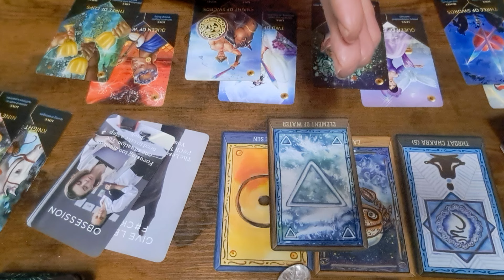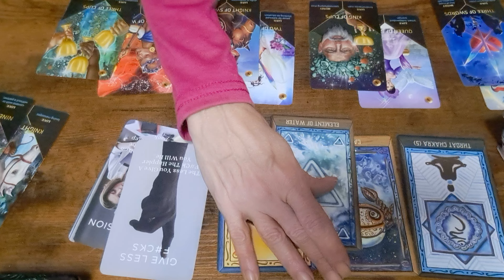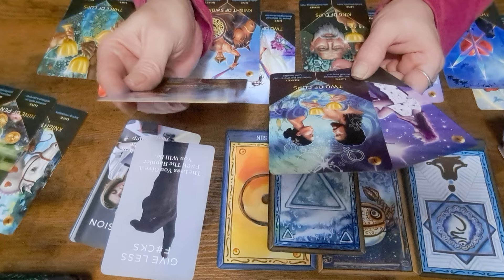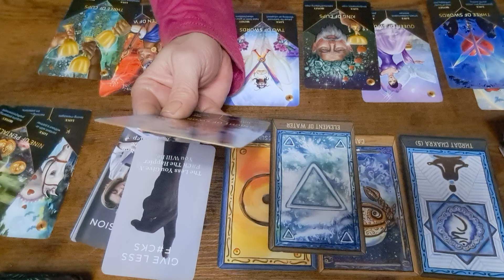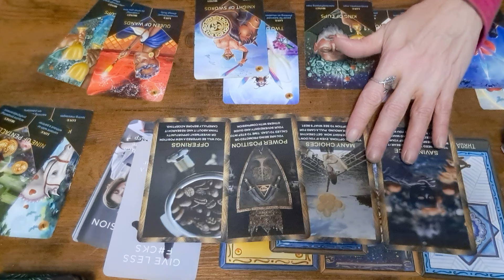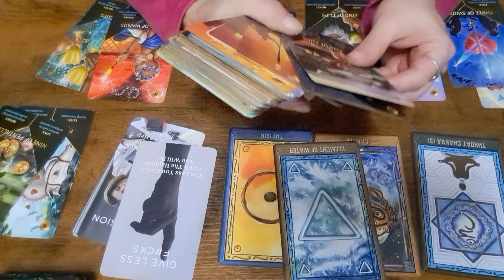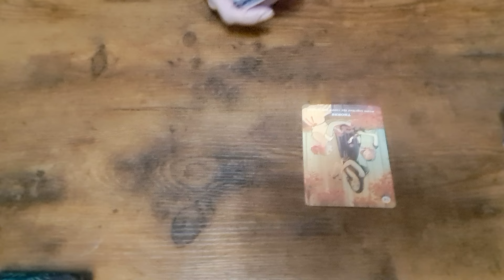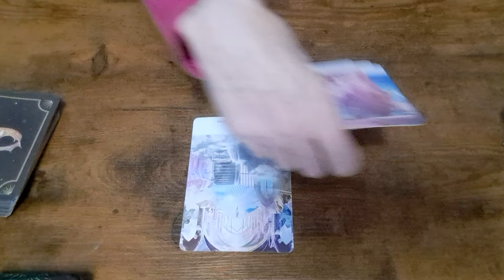Sagittarius New connections on the horizon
extended reading